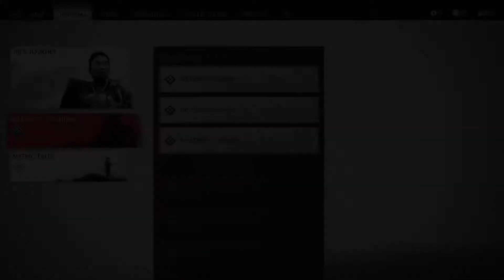Ghost of Tsushima WALKTROUGH part 62 | تختيم شبح تسوشيما - تحرير مستعمرات المغول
تحرير مستعمرات المغول بهذا المقطع و قتل الجنرال بارتو
دا اللى حنشوفة سوا فلى الفيديو ده الجزء 61 فى تختيم السلسلة الممتعة ...

يحتوى المقطع على المهمات  الرئيسية للقصه والجانبيه و هذا الفيديو يعرض مهمات - تحرير مستعمرات المغول
انشالله المقطع تعجبكم ... ماتنسوش الاعجاب المشاركه والاشتراك بالقناه ليصلكم كل ما هو جديد و مرحبا بتعليقاتكم السلبيه قبل الايجابيه لدعم الجوده و المحتوى.

liberating Mongols territories and killing general Bartu this is what we will see in this video

Ghost of Tsushima Walkthrough ghostoftsushima Part 57(PS4 Pro) side-story mission-FIT FOR THE KHAN channel introduction, gameplay, and cut scenes, Welcome to my new channel I wish it will meet your expectations, please if you like the video like share, comment & subscribe, I welcome all kind of comments and dislikes as well